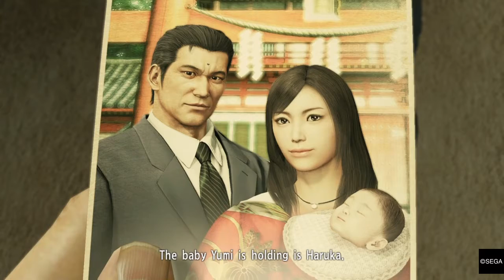Yakuza Kiwami Walkthrough Part 17 - Futoshi Shimano Boss Fight